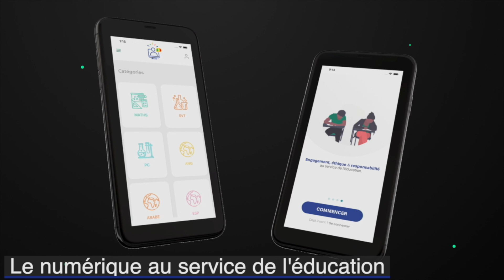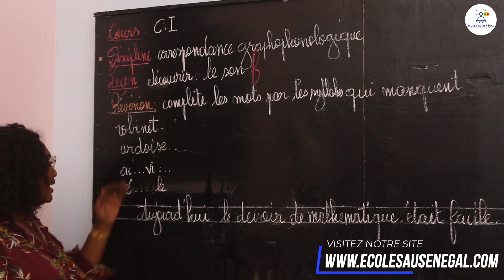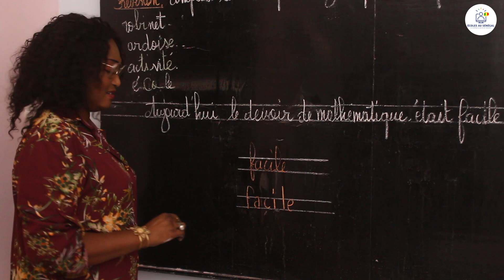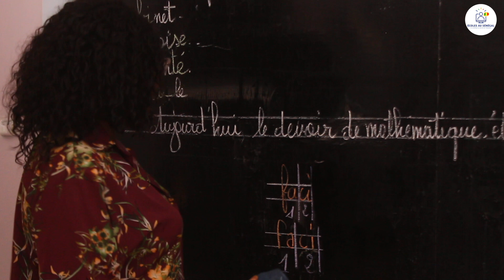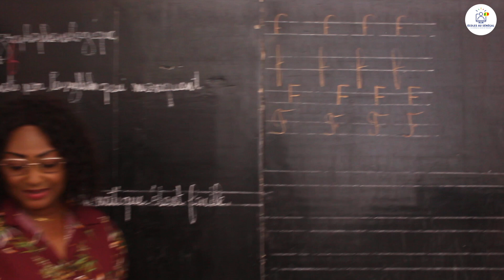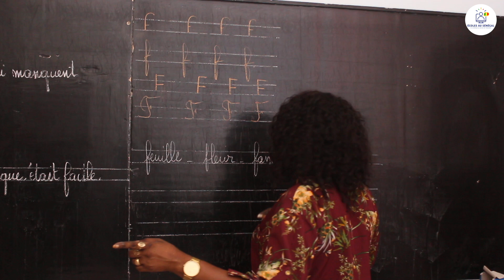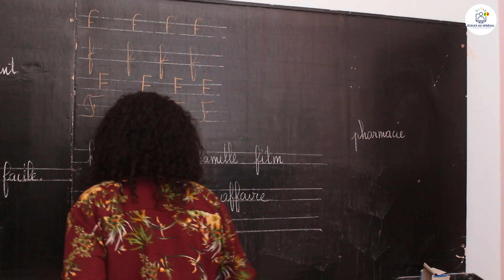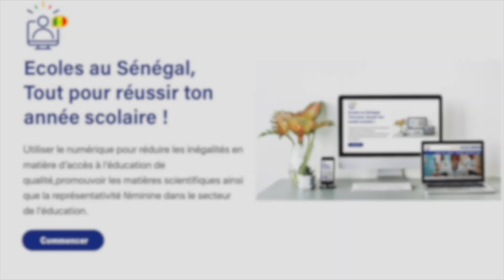Cours - CI : Français / Correspondance graphophonologique: découvrir le son "f" / Mme Niang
Dans cette vidéo, nous vous proposons une leçon de  Français / Correspondance graphophonologique: découvrir le son "f" pour les élèves en classe de CI.

                                                                    Bonne Lecture !